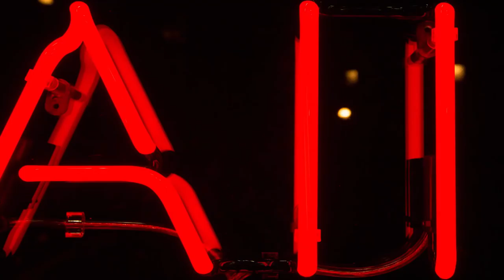All Shook Up - Monotony - Back To The Castle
A live performance from London's Monotony, featuring (from L-R) Christopher Murphy (Lead Guitar, Vocal), Lindsay Corstorphine (Vocal), Jen Calleja (Drums) and Richard Phoenix (Bass Guitar).

Written by: Monotony
Published by: Monotony